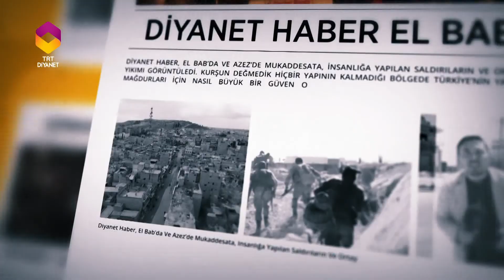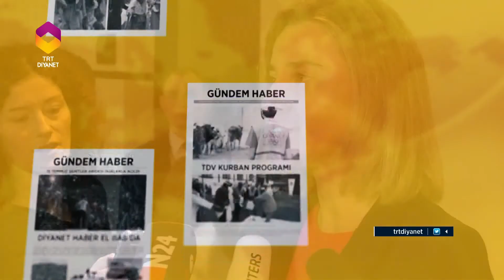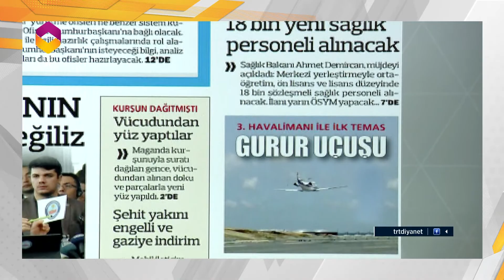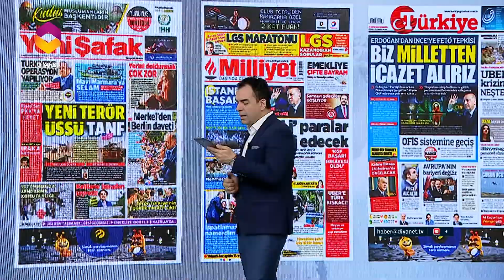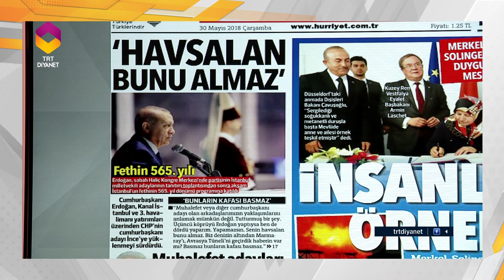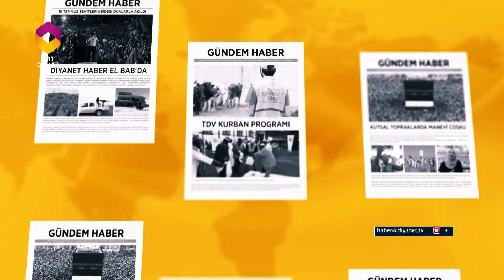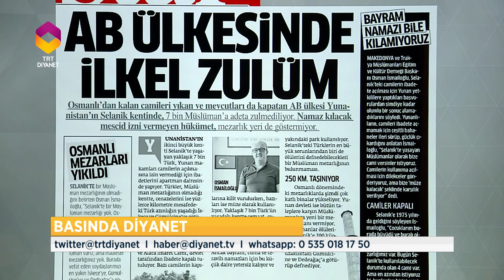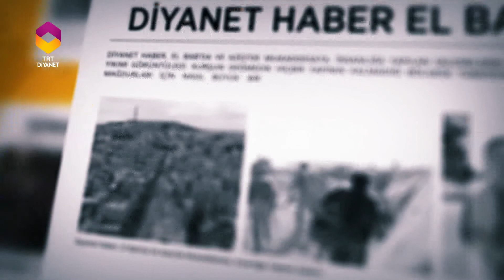Gündem Haber - 30 Mayıs 2018